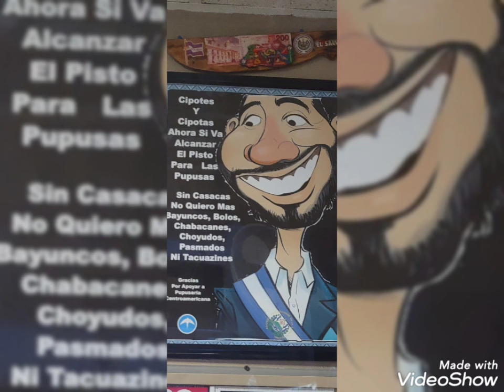mendezfocus on najib bukele presidente de El Salvador.